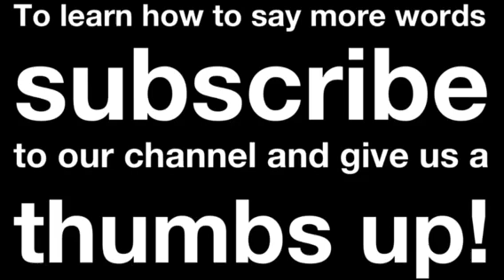How to pronounce LASAGNE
Music owned by imovie.